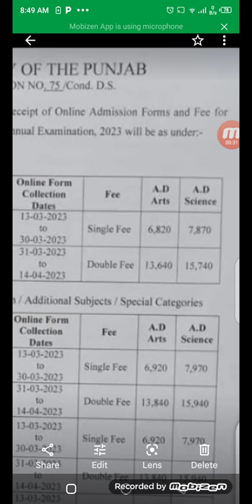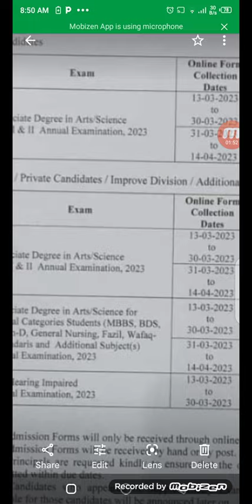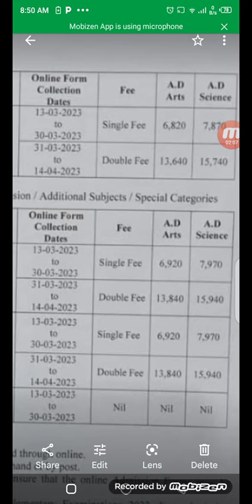ADA / ADS ADMISSION PUNJAB UNIVERSITY